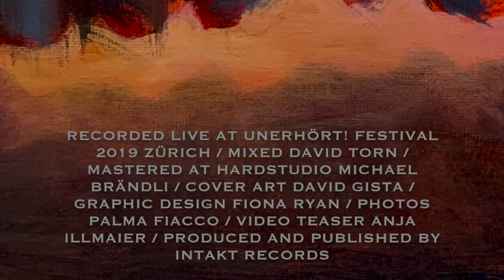Dave Gisler Trio with Jaimie Branch - CD Release Teaser, "Zurich Concert" (Intakt Records)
ZURICH CONCERT WILL BE RELEASED IN NOVEMBER 2020 BY INTAKT RECORDS!
Zurich Concert was recorded live @ the Unerhört! Festival in Zurich on the 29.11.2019

with...
Jaimie Branch (tp)
Dave Gisler (g)
Raffaele Bossard (b)
Lionel Friedli (dr)

davegisler.ch